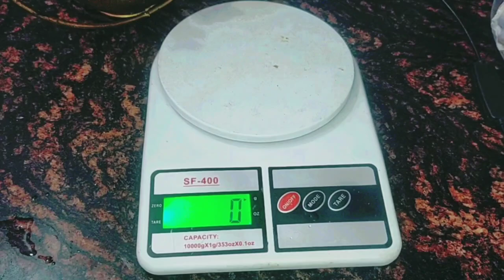Bakra eid special 4 Type New , Easy And Authentic Recipes | Non Veg recipes | Affy ki rasoi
I'm on Instagram as @affykirasoi.official. Install the app to follow my photos and videos.